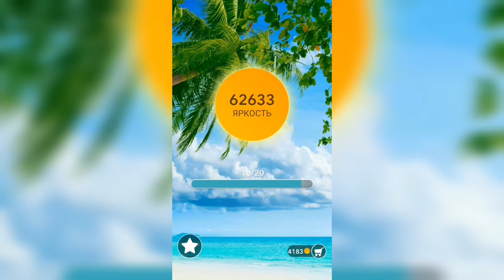Word / Слово Крест: Поиск русского кроссворда / Уровень 1549